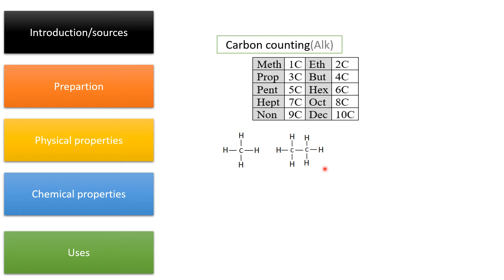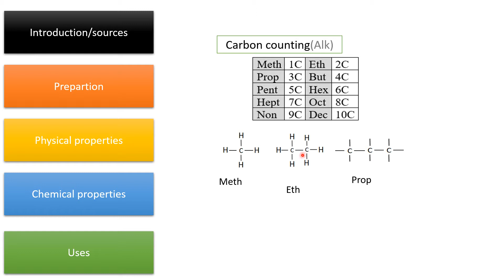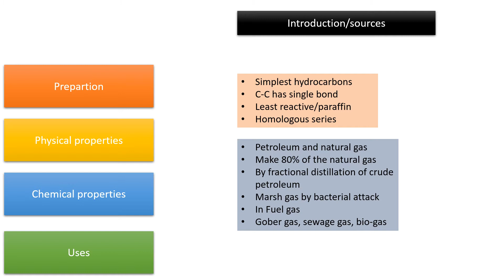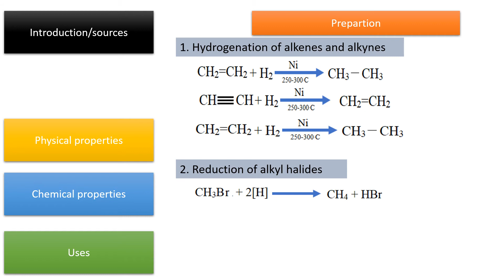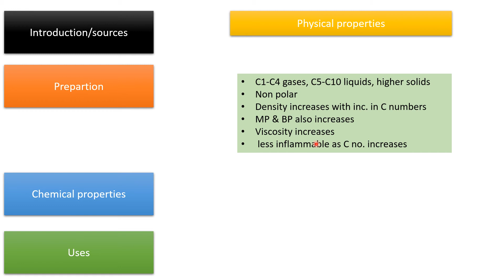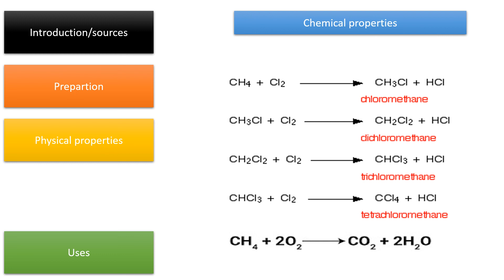Alkanes- 'C' atoms bonded by single bond | Chemistry | by Imran Yaseen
Alkanes are saturated hydrocarbons bonded by single bond. How these are prepared in the lab and what are their chemical properties are explained in this lecture.